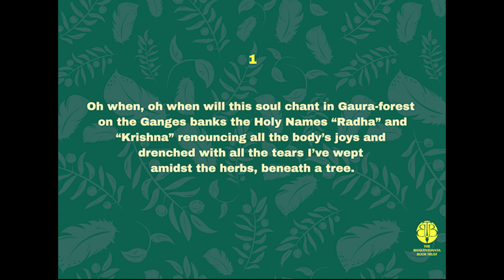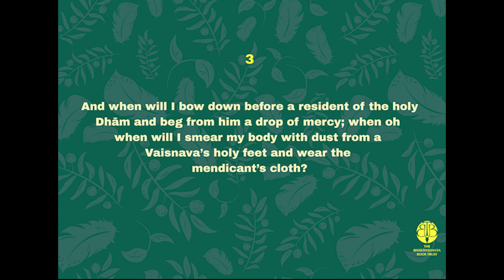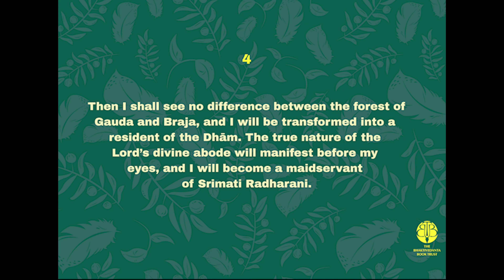Siddhi lalasa by Srila Bhaktivinod Thakur